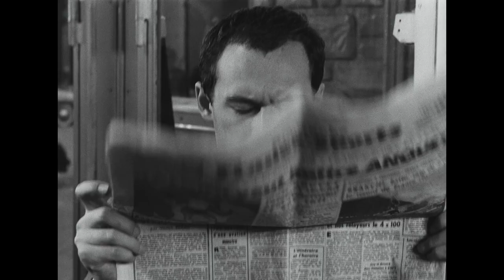ELEVATOR TO THE GALLOWS - Trailer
Trailer for Louis Malle's ELEVATOR TO THE GALLOWS